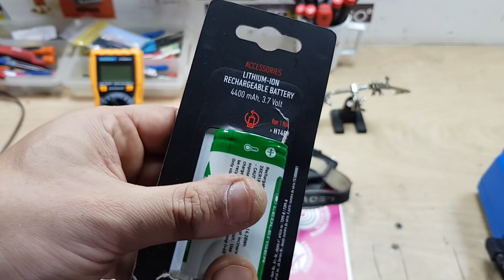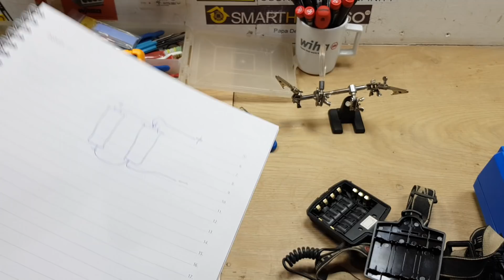Acumulator nou adaptat la lanterna model vechi Led Lenser H14R.2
Am facut acest filmulet pentru ca nu am gasit o explicatie pe site-ul Led Lenser cum se poate adapta noul tip de baterie la lanternele model vechi H14R.2
Lanterna din filmulet are 5 ani de folosinta ,intensa as mai adauga.
Nu am avut probleme cu Led Lenser pana acum (cu exceptia bateriei care ,zic eu,a tinut destul 5 ani).
Led Lenser H14R.2 este o lanterna frontala pe care te poti baza.Desi a fost proiectata pentru pescari (care by the way o urasc maxim pentru ca are bateria in spate si nu pot dormi pe balta cu ea pe cap :)   ) am folsit-o cu succes la tablourile electrice din locurile fara lumina.
Folosita la intesitate medie tine pana la 8 ore.Pe max merge undeva la maxim 3 ore dar nu am avut niciodata nevoie de ia in maxim plus ca are si potentiometru de reglaj, pe spate, pentru reglarea intensitatii luminoase.Asta inseamna ca nu ne bazam doar pe cele 3 pozitii ale ei standard.